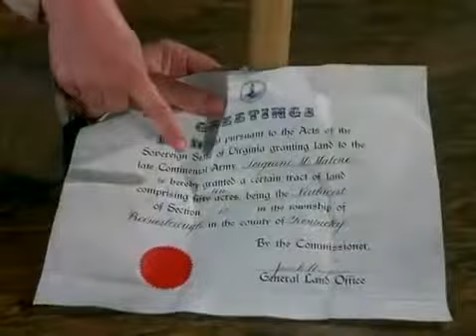Daniel Boone SE 5 Ep. 25 Full Ep.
daniel boone + daniel boone full episodes + daniel boone beautiful sunday + daniel boone theme song + daniel boone episodes season 1 + daniel boone